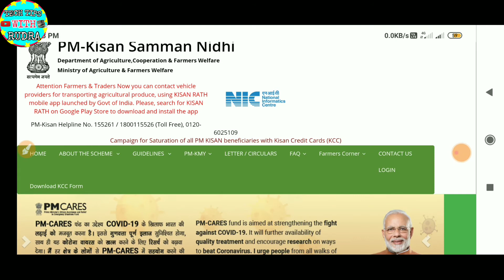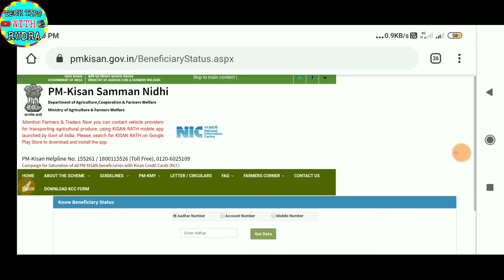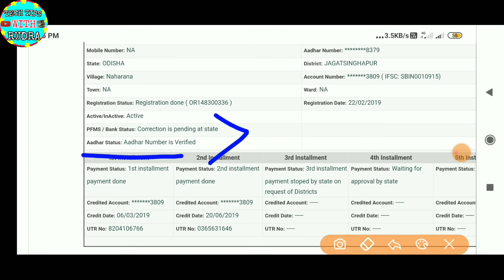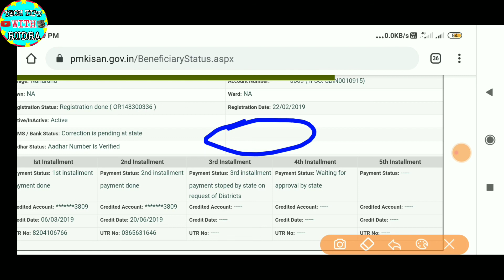PM KISAN SAMMAN NIDHI YOJANA NEW UPDATES ll 3RD PHASE MONEY TRANSFER FINAL DATE ANMNOUNCED ll